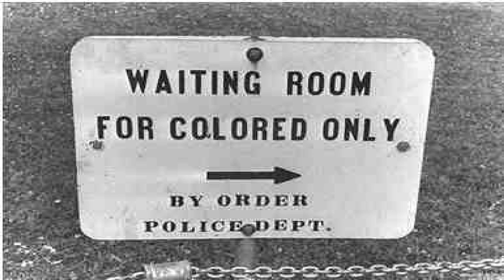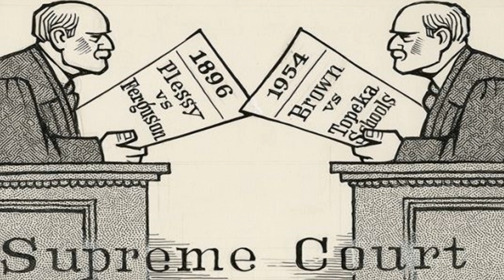Siyahi ve Beyazların Bir Arada Bulunmasını Yasaklayan Irkçı Karar ( Sesli Anlatım )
amerika'da ırkçılık,
atatürk ve ırkçılık,
balotelliye yapılan ırkçılık,
billur bolu ırkçılık,
billur bolu ırkçılık nedir,
canlı yayında ırkçılık,
edip yüksel ırkçılık,
emre belözoğlu ırkçılık,
emre zokora ırkçılık,
emre ırkçılık,
eto ırkçılık,
etoya ırkçılık,
hasip kaplan ırkçılık,
hulk ırkçılık,
kadir mısıroğlu ırkçılık,
konyada ırkçılık,
litvanya ırkçılık,
mario balotelli ırkçılık,
mecliste ırkçılık,
orkun ışıtmak ırkçılık,
ozan ünsal ırkçılık sevdası,
podolski ırkçılık,
politik tepki ırkçılık,
politik tepki ırkçılık nedir,
tigir er ırkçılık amentüsü,
türkiye'de ırkçılık,
uçakta ırkçılık,
uçakta ırkçılık yapan kadın,
ve ırkçılık sevdası,
ırkcılık yapan kadın,
ırkçılık,
ırkçılık amentüsü,
ırkçılık amerika,
ırkçılık animasyon,
ırkçılık ateşi,
ırkçılık balon,
ırkçılık balotelli,
ırkçılık belgesel,
ırkçılık belgeseli,
ırkçılık deney,
ırkçılık deneyi,
ırkçılık deneyleri,
ırkçılık dersi,
ırkçılık deyin,
ırkçılık dna,
ırkçılık dna testi,
ırkçılık film,
ırkçılık film izle,
ırkçılık filmi,
ırkçılık filmi izle,
ırkçılık filmleri,
ırkçılık filmleri izle türkçe dublaj,
ırkçılık futbol,
ırkçılık futbolda,
ırkçılık günah mı,
ırkçılık hadis,
ırkçılık hayır,
ırkçılık ile ilgili,
ırkçılık ile ilgili filmler,
ırkçılık ile ilgili konuşmalar,
ırkçılık ile ilgili kısa film,
ırkçılık ile ilgili kısa filmler,
ırkçılık ile ilgili slayt,
ırkçılık ile ilgili slaytlar,
ırkçılık ile ilgili sunum,
ırkçılık ile ilgili video,
ırkçılık islam,
ırkçılık kamu spotu,
ırkçılık konulu filmler,
ırkçılık kısa animasyon,
ırkçılık kısa film,
ırkçılık marşı,
ırkçılık nasıl başladı,
ırkçılık nasıl yapılır,
ırkçılık ne demektir,
ırkçılık nedir,
ırkçılık nedir kısaca,
ırkçılık reklamı,
ırkçılık sevdası,
ırkçılık sevdası alnımızdaki yazı,
ırkçılık slayt,
ırkçılık slayt indir,
ırkçılık sosyal deney,
ırkçılık sosyal deney dna,
ırkçılık sosyal deney türkiye,
ırkçılık sosyal deney türkçe,
ırkçılık sözleri,
ırkçılık tarihi,
ırkçılık testi,
ırkçılık turancılık davası,
ırkçılık türkiye,
ırkçılık uçak,
ırkçılık ve turancılık,
ırkçılık ve turancılık davası,
ırkçılık ve önyargı,
ırkçılık ve önyargı kısa film,
ırkçılık video,
ırkçılık videoları,
ırkçılık videosu,
ırkçılık yapan,
ırkçılık yapan adam,
ırkçılık yapan futbolcular,
ırkçılık yapan kadın,
ırkçılık yapan kadına insanlık dersi,
ırkçılık yapan kadına müthiş cevap,
ırkçılık yapan musluk,
ırkçılık yapanlar,
ırkçılık yapmayın,
ırkçılık yapmayın şerefsiz köpekler,
ırkçılık yapılan futbolcular,
ırkçılık öldürür,
ırkçılık önyargı,
ırkçılık örnekleri,
ırkçılık üzerine,
ırkçılık şirk midir
balotelli ırkçı,
bugs bunny ırkçı,
ehlisünnet tv ırkçı,
genç atsızlar ırkçı türkiye,
müge anlı ırkçı,
samuel eto ırkçı,
türk ırkçı şarkılar,
uçaktaki ırkçı kadın,
yaşasın ırkçı türkiye,
ırkçı atatürk,
ırkçı avrupa,
ırkçı beşiktaş taraftarı,
ırkçı değil türküm,
ırkçı emenike,
ırkçı emperyalizm nedir,
ırkçı emre,
ırkçı emre belözoğlu,
ırkçı film,
ırkçı filmler,
ırkçı futbol,
ırkçı futbolcular,
ırkçı genç,
ırkçı grup,
ırkçı hareketler,
ırkçı hollanda,
ırkçı hollandalı,
ırkçı insanlar,
ırkçı kadın,
ırkçı kadın uçak,
ırkçı kavga,
ırkçı kavgaları,
ırkçı kürt,
ırkçı liderden skandal paylaşım,
ırkçı mario,
ırkçı marş,
ırkçı marşı,
ırkçı mhp,
ırkçı musluk,
ırkçı müzik,
ırkçı müzikler,
ırkçı müşteri,
ırkçı mısın,
ırkçı ne demek,
ırkçı nedir,
ırkçı oyunlar,
ırkçı pewdiepie,
ırkçı podolski,
ırkçı polisler,
ırkçı rap,
ırkçı reklam,
ırkçı reklamlar,
ırkçı rus,
ırkçı saldırılar,
ırkçı sosyal deney,
ırkçı söylemler,
ırkçı sözler,
ırkçı taraftarlar,
ırkçı tezahürat,
ırkçı thug life,
ırkçı turancı,
ırkçı türk,
ırkçı türkiye,
ırkçı türkiye işaret dili,
ırkçı türkiye marşı,
ırkçı türkiye remix,
ırkçı türkiye şarkısı,
ırkçı türküler,
ırkçı video,
ırkçı ülkücüler,
ırkçı ünlüler,
ırkçı şarkı,
ırkçı şarkılar,
ırkçı şarkıları,
ırkçı şiir,
ırkçılık,
ırkçılık futbol,
ırkçılık kısa film,
ırkçılık nedir,
ırkçılık sosyal deney,
ırkçılık testi,
ırkçılık yapılan futbolcular,
ırkçıyız ne olacak
ceza holocaust siyahi,
komik çorumlu siyahi,
narkoze ex siyahi,
narkoze ex siyahi perdeler,
siyahi,
siyahi 11,
siyahi a.k.a,
siyahi adam,
siyahi aksiyon filmleri,
siyahi annenin beyaz bebeği oldu,
siyahi asker,
siyahi barbie,
siyahi bayan şarkıcılar,
siyahi bebek,
siyahi bebek skandalı m.d kim,
siyahi bebekler,
siyahi bebeğin annesi kim,
siyahi biriyle evlenmek,
siyahi boksör,
siyahi cübbeyi giyersin,
siyahi dans,
siyahi dansçılar,
siyahi dedeler,
siyahi doktor,
siyahi down sendromlular,
siyahi dövüş,
siyahi erkek,
siyahi erkek beyaz kadın,
siyahi erkek şarkıcılar,
siyahi erkekle,
siyahi erkekler,
siyahi film,
siyahi filmler,
siyahi filmleri,
siyahi fondoten,
siyahi ft cesaret,
siyahi futbolcular,
siyahi futbolcular isimleri,
siyahi garson,
siyahi garson sen olsan,
siyahi garsonu istemeyen irkçı müşteri,
siyahi garsonu istemeyen irkçı müşteri sen olsan ne yapardın,
siyahi garsonu istemeyen müşteri,
siyahi genç,
siyahi genç kadın,
siyahi genç kadının kafasına sopa,
siyahi güzel,
siyahi güç,
siyahi hafız,
siyahi hayat,
siyahi hayat kadınları,
siyahi hoca,
Adım Adım Tarih